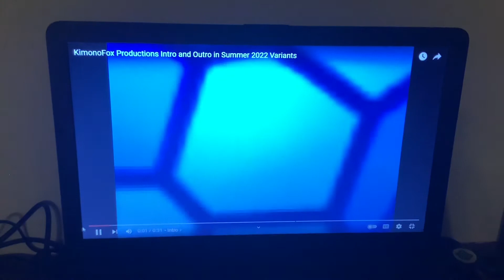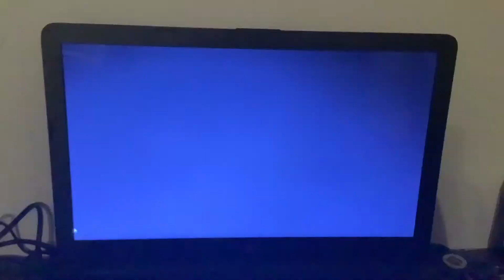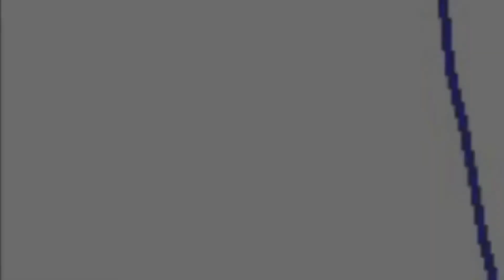Toono This Weekend: A Singing Underwater Sensational - Day 5: Henry the Octopus by The Wiggles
In day 5, Dee Dee from Dexter’s Laboratory, Muriel Bagge as a ghost, Bouncy the Bunny from Disney’s T.O.T.S. and Miss MacDonald from Rhyme Time Town wants to sing Henry the Octopus by The Wiggles.